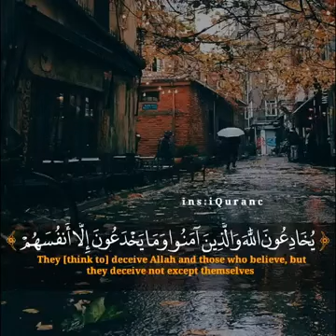ইসলামী WhatsApp অবস্থা ভিডিও, কুরআন পাঠ্য অবস্থা,